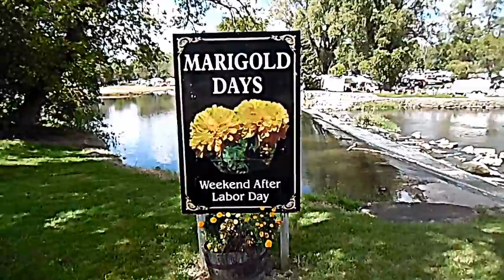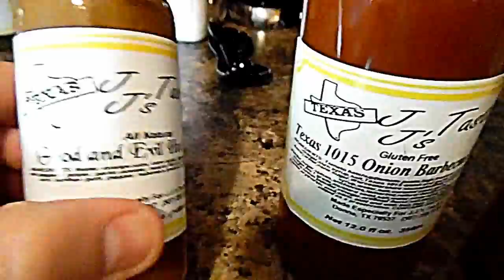Weekend Vlog (Marigold Day's)